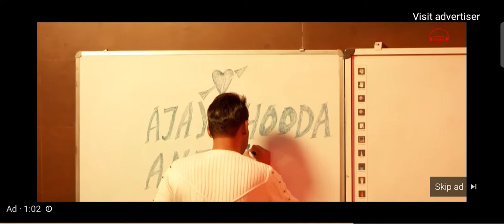New_panjabi_song2021 Panjabi song 🌹🌹❤️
lovely song ❤️❤️
Panjabi song 🌹🌹